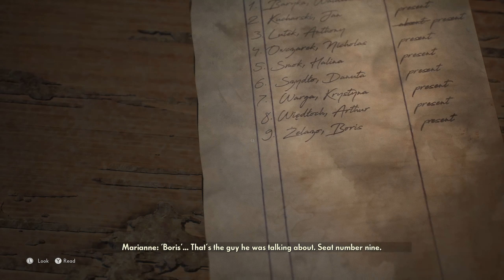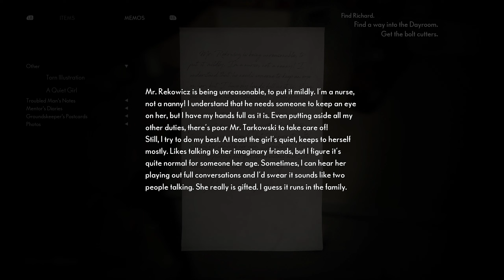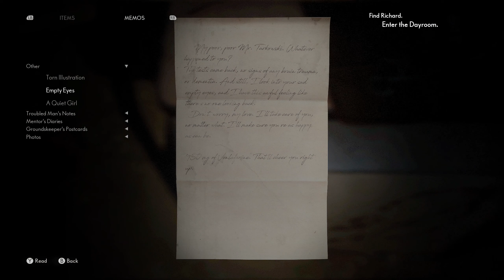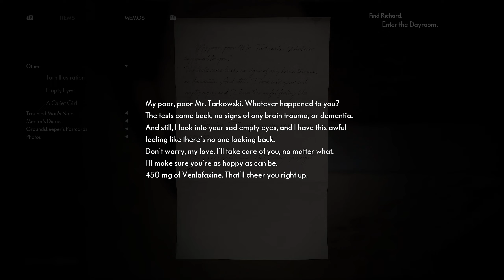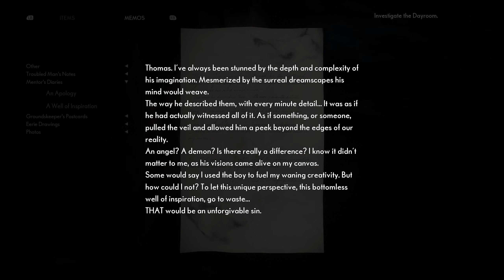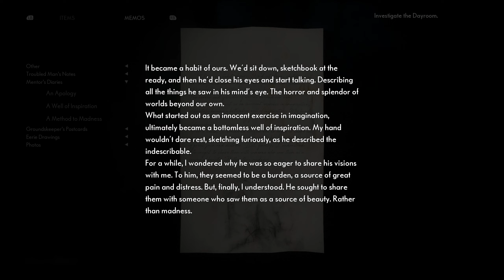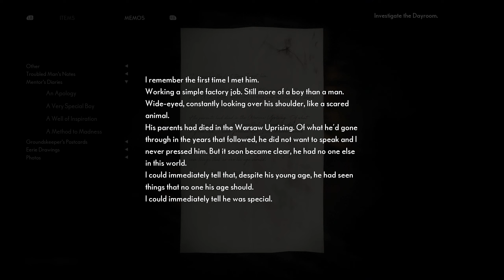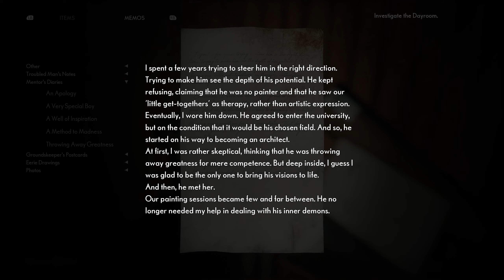Sod Plays: The Medium - Episode 7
This was recorded in 1440p while streaming (720p) live on Twitch.

Streamed/Recorded using:
Ryzen 9 3900XT (Twelve-Core)
32BG RAM
Nvidia RTX 3080 (10GB)
Elgato HD60Pro
OBS Studio
FiFine Microphone